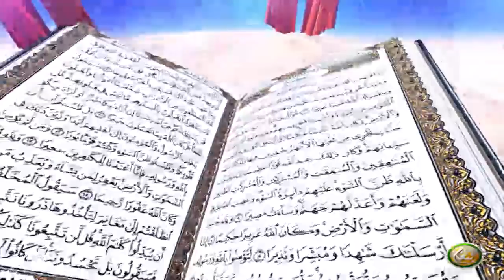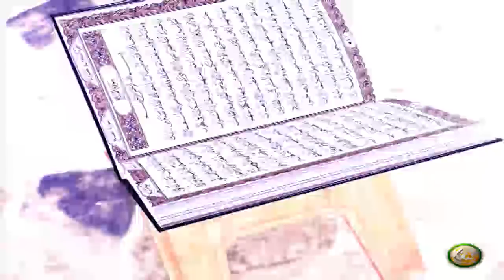Dora E Tadabur AlQuran | EP11 | دورہ تدبر القرآن الکریم